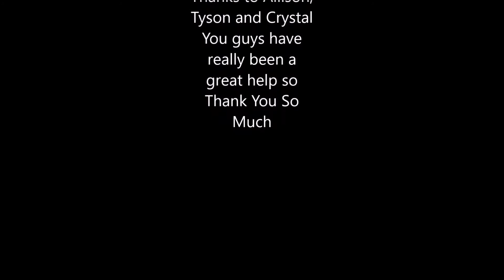Abominus City Display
This week I finish my work on things for Abominus and finally put him on a display. It's a simple design but it works for him in combined for and should be enough room for the team that makes him. Enjoy.

Want to see me do more stuff like this and get a say in what I do next?

I also write books and short stories and even some fan fiction.